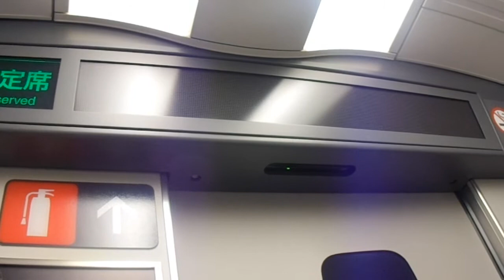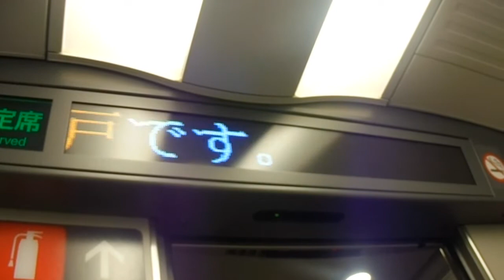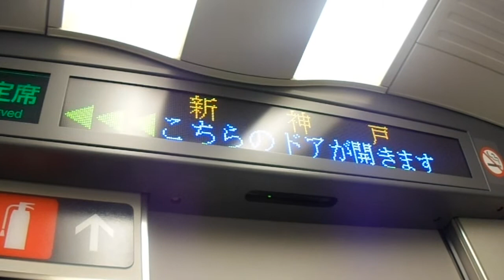山陽新幹線 のぞみ号博多行き 新神戸駅到着前車内放送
山陽新幹線のぞみ号博多行きの新神戸駅到着前の車内放送です。